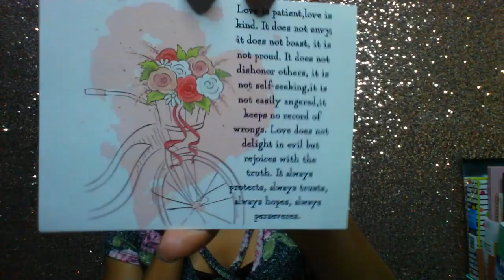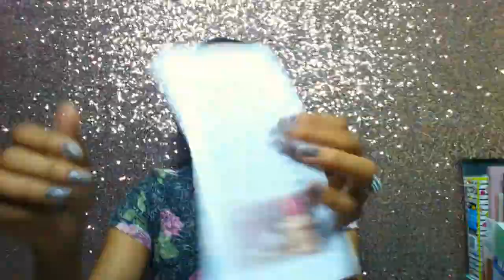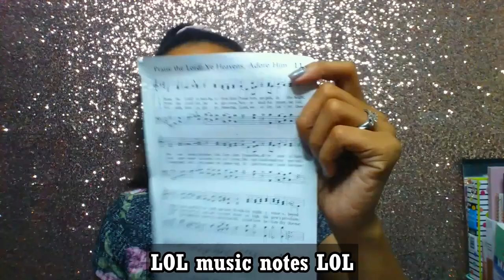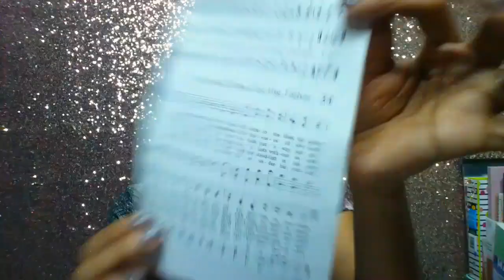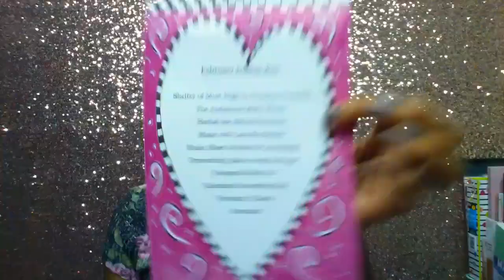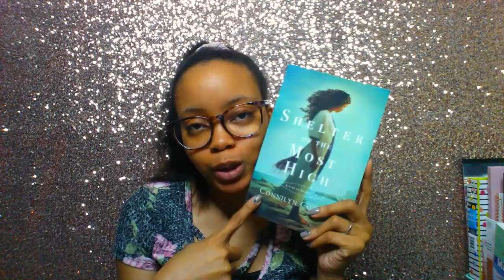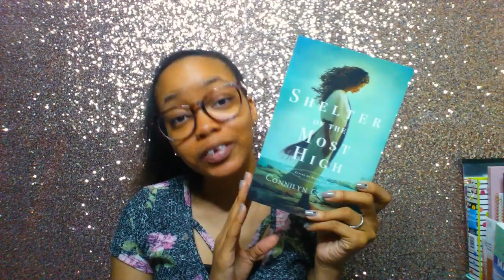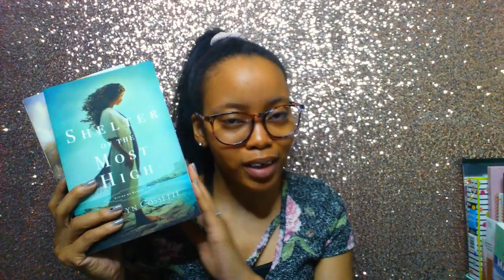The Delilah Box February Unboxing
Hello Gems!

This is a very late upload, but nonetheless it's finally posted! I'm back with another unboxing of The Delilah Box for you all. I am again very thankful and grateful to Taylor Hill, for sending me this beautiful bag. The Delilah Box is full of stunning and inspirational reads for Christian women with such fun accessories. I HIGHLY recommend the box!!

Books Mentioned
✞ The Audacious Molly Bruno by Marie Armenia

✞ Love by the Book by Cara Lynn James

"He must increase, but I must decrease." - John 3:30